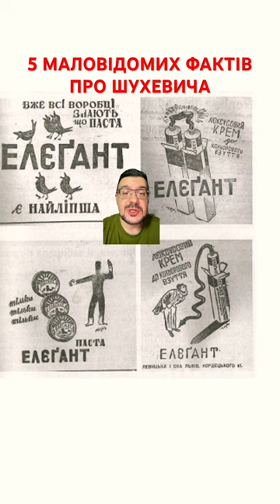ШУХЕВИЧ. 5 маловідомих фактів.